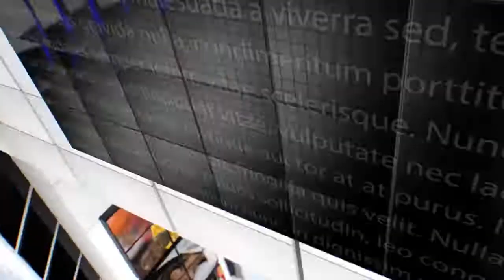IPN NEWS - श्रीमद् भागवत कथा के सिंहासन को एक ग्रामीण शराबी ने किया आग के हवाले